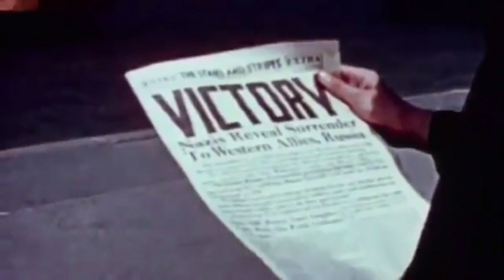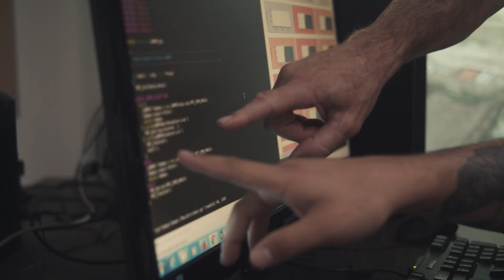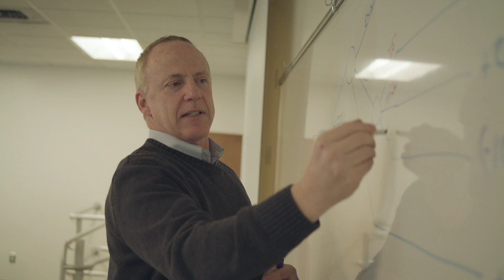Montana Tech Celebrates 70 years of Petroleum Engineering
Montana Tech celebrated 70 years of Petroleum Engineering at the Annual Spring Symposium.